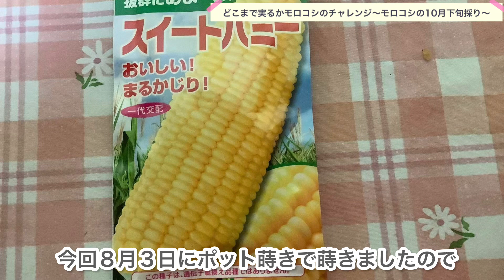【どこまで実るかモロコシのチャレンジ】モロコシの10月下旬採り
どこまで実るのか、モロコシのチャレンジです。
モロコシの10月下旬採りを目指して、現在、手入れ中です。

78歳の決意！
昨今の目まぐるしく変わる世相にチャレンジして、「自分らしい生き方と自分軸の確立」を伝えていこうとYouTube配信を決意しました。

65歳の時、大切な家族を看取った後、自立する女性として、新たな目標を目指して活動をしてきました。

〜活動内容〜
ハツラツ元気塾
ミニ講演会
ミニコンサート
FMまつもと生出演

〜資格〜
・メイクアップヴォイス指導者養成 修了
・脳検インストラクター

その他
・第７回テレビ松本主催シニアメッセージ大会出場
　最優秀賞受賞
・第一回軽井沢シャンソンコンクール出場
・日本郷土民謡協会主催の大会（2019年）
「ひえつき節」で優勝
・舞台活動及読み聞かせ活動